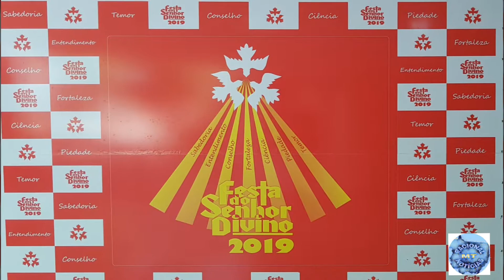TOCANDO EM FRENTE: PESCUMA & HENRIQUE & CLAUDINHO: BANDA É BEM MATO GROSSO / CUIABÁ 300 ANOS BRASIL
11/11/2018

PESCUMA, HENRIQUE E CLAUDINHO: BANDA É BEM MATO GROSSO

MÚSICA: TOCANDO EM FRENTE (ANDO DEVAGAR)

EVENTO: FEIJOADA DA FESTA DO SENHOR DIVINO

LOCAL: HOTEL FAZENDA MATO GROSSO
CUIABÁ/MT
BRASIL

E VIVA CUIABÁ - CIDADE VERDE, RUMO AOS SEUS 300 ANOS (08/04/2019).